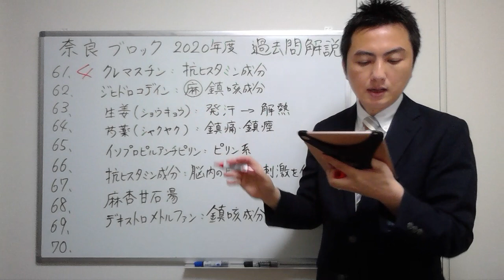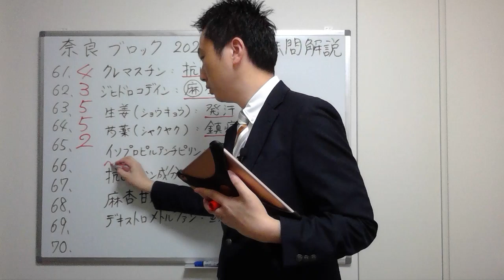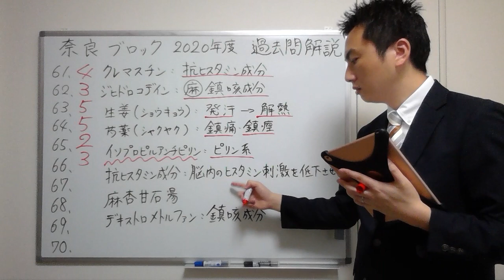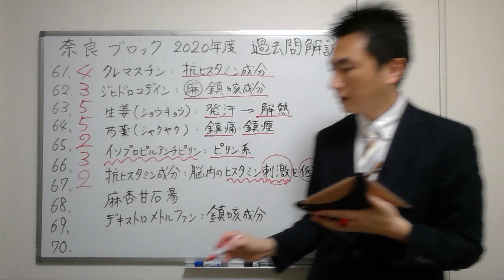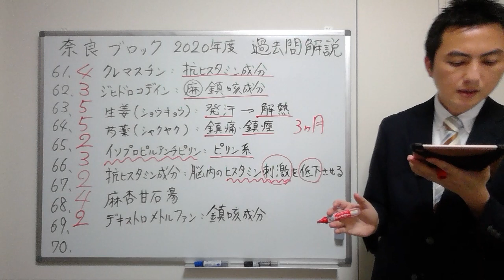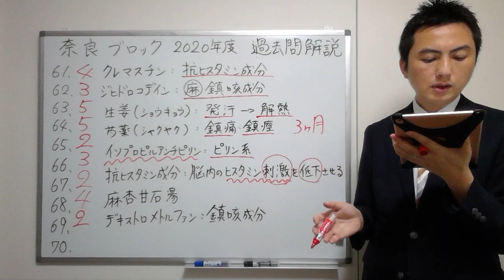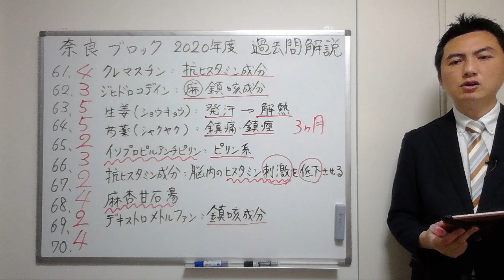【2020奈良】（問61-70）過去問解説【登録販売者】